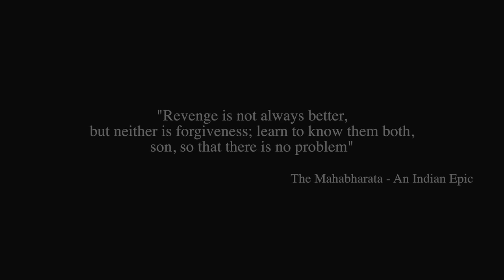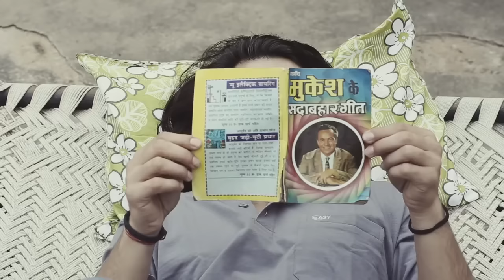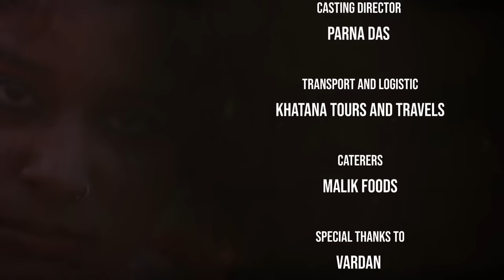Gappa gap - Hasina ka badla || Hot movie in hindi || hd movie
Aapke support ki bhaut jarurat h